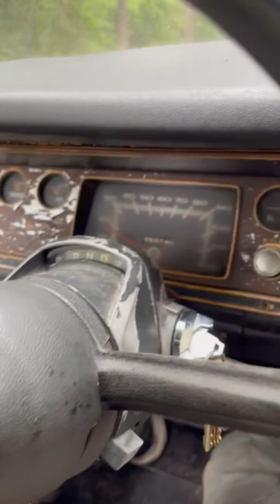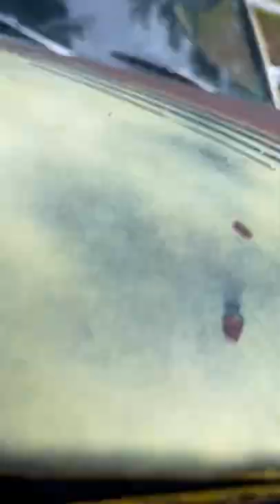1972 DODGE DEMON TEST DRIVE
1972 DODGE DEMON TEST DRIVE